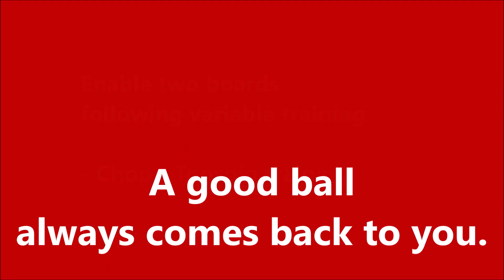RETURNBOARD - Training simply